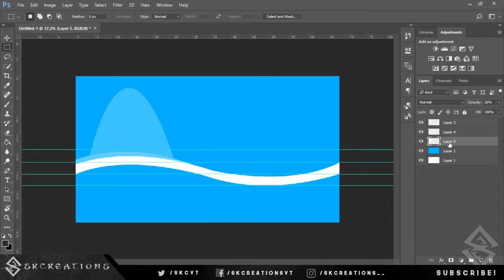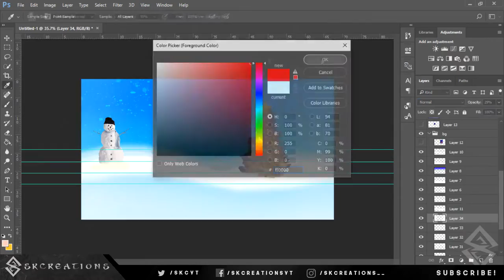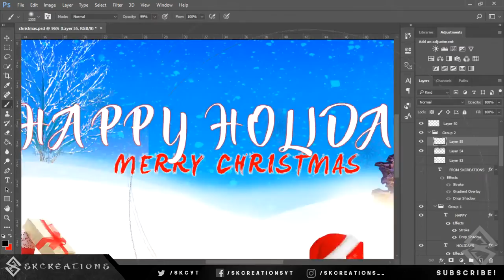Happy Holidays in Winter/Snow Christmas Themed Background Editing Process (SpeedArt)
Welcome to Another SpeedArt (Process/Making) Video on the channel.
This is a Special Edition for Christmas! On Winter Break or snow themed Chrismas Edit or Background.. You can also call it as Happy Holidays Greetings, Poster, Ad design or Background Edit.

SKCREATIONS.